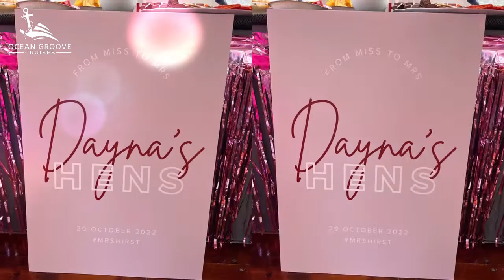Dayna’s Hen Party Cruise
What a great afternoon! Dayna’s hen party ￼ went off for the great splash on board The Spirit with the girls celebrating in style with lots of fun games that any Hen Party would be proud of. Lots of laughter and dancing and plenty to eat and drink.

Great views of Auckland, city harbour and time to drop Bianca to enjoy the peaceful ambience of being out on the water.